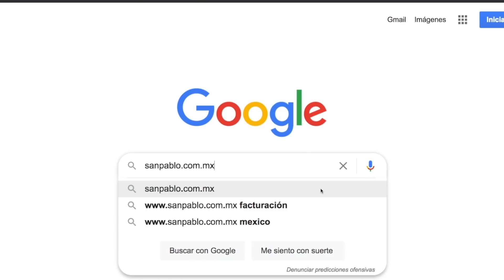Oración de hoy Sábado 6 de Febrero